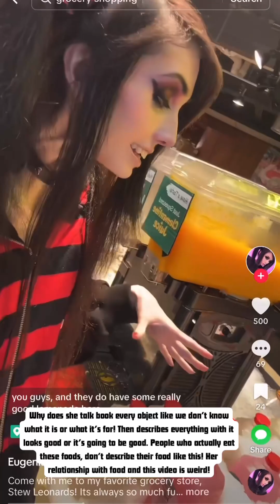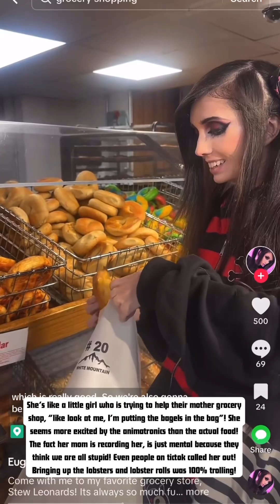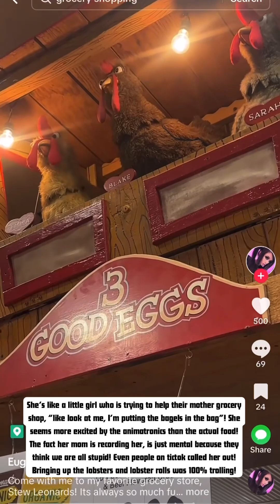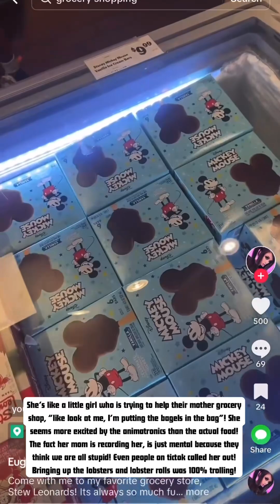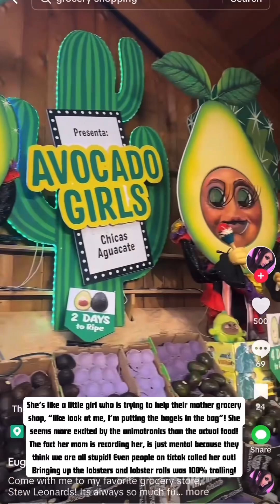eugeniacooney and her mom Deb grocery shopping, I mean is this trolling?!